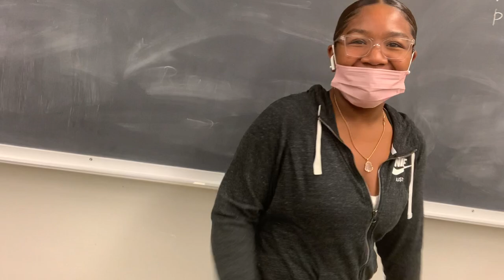BIGGEST HIGH SCHOOL IN MASS (SCHOOL VLOG)